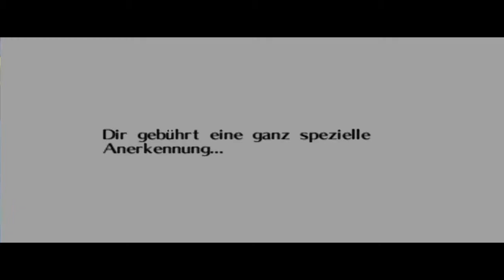Let's Play Zelda Ocarina of Time #44 Die Killah-Ohmaz!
Let's Plays von und mit den Mangos:
Miep (Patrick), Stalic (Josef), Scheidll (Jonas), MySteRiOuS/T-Ster (Thomas), Maverick (Maxi/Flusi) und Tyr (Tobias)